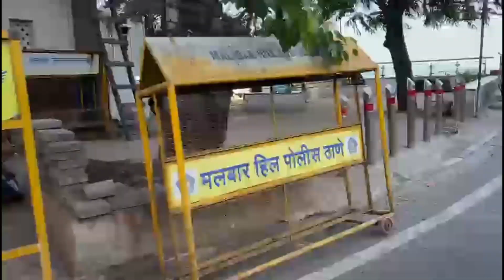Mumbai Marwadi hil new video🔥